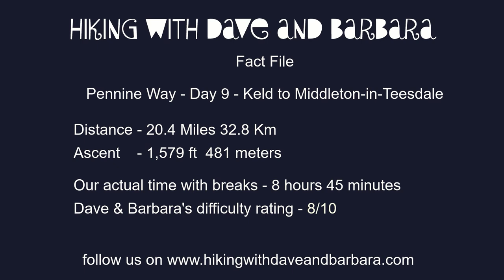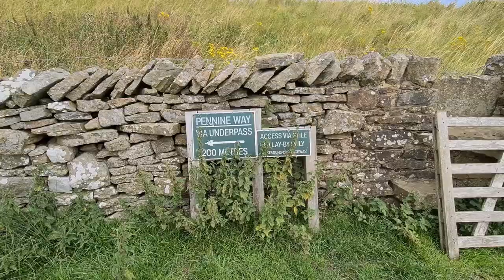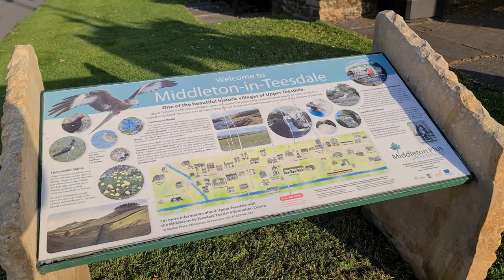The Pennine Way - Day 9 - Frith Lodge, Keld - Middleton - Another 20 mile hike past Tan Hill.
Pennine Way Day 9 Frith Lodge Keld to Middleton-in-Teesdale, Yorkshire

We had spent a time studying this walk. Our original thought was to walk from Frith Lodge near Keld, to Bowes in one day, then Bowes to Middleton the next day. But looking at it again, this turned into 2 relatively short days. So we decided to skip Bowes, and head straight for Middleton, a distance of 19.5 miles with 2900 feet of ascent. Bowes and Middleton have a bus service to Darlington. Except for Tan Hill there is nowhere to buy food, we ordered a packed lunch from Frith Lodge.

After a fabulous breakfast at Frith Lodge, it was a late start leaving at 9am, turning right at the end of the drive straight up the Pennine Way, north to the Tan Hill pub. Frith Lodge was a fabulous location to stay, being directly on the path. An hour later we arrived at the very famous Tan Hill pub, this is the highest pub in Britain at 530m/1732 feet and gets snowed in in winter. It dates from the 17thC, originally on packhorse ways, during a time when coal mines operated in the local area. It is a very popular destination, being so desolate adds to the attraction. We have previously stayed in a yurt there, delicious large helpings of food are served, with bands and events held at the weekends. From here the owners of Frith Lodge had advised us not to take the Pennine Way across the moors, but go right to the very quiet road, called Long Causeway. It has fabulous views, and was great to make headway on the tarmac, whist watching a couple who had stayed at Tan Hill trying to pick their way across the bog. At 11am or 4.7 miles after leaving Frith Lodge there is a track to the left, signed Tan Hill/Sleightholme Moor Road, and number 71 bike run. At 11.40am (6 miles) we came to a junction, turning right to rejoin the Pennine Way.

Crossing Bowes Moor (with shooting huts) we arrived at Sleightholme at 12pm (7 miles). Passing the farm, then left through a gate, and over a stream. At 12.30pm we came to a junction, where the path splits right for Bowes. We went left towards Middleton arriving at "God's Bridge", (a natural feature of limestone over the River Greta) over a disused railway line, arriving at the very noisy A66 main road. Fortunately for us there is a tunnel underneath the road-admittedly rather smelly and dirty-strange in the middle of nowhere. It takes a long time to escape the noise of the road. but we sat and ate our delicious lunch from Frith Lodge, looking south thinking how far we had walked and we still had a long way to go!!!

The path heads north, over very pretty, empty moors. At 2pm we arrived at a black shooting lodge by a bridge. We headed uphill, then had fabulous views down to a reservoir, with the sun finally making an appearance. The afternoon seemed very long, with reservoirs and gently undulating countryside. We looked at the map to find any other routes. We passed Clove Farm at 3pm (13.5 miles) just before Blackthorn reservoir, through Hannah's Meadow nature reserve, continuing north. At How Farm 4.20pm (16 miles) which is found just before Grassholme Reservoir, we left the Pennine Way and turned right along the road, passing a sailing club. After the reservoir where a road meets the path from the right, we went left across a field and a stream, right along a track, then left along the Tees Railway path, following the disused railway line with interesting features. At Lonton we took a right, followed the River Tees, finally right over the bridge and arrived in Middleton at 5.30pm. The end

of a long day. We were pleased to have arrived, even if we were not on the correct route which seemed to go a long way round. We feel that as long as the destination is reached, it does not matter which way is taken. However, other people would disagree following the path whatever happens. The problem as we always find, is the lack of accommodation and food along the way, making the days sometimes longer than we would have liked and breakfast is served too late for an early start. We had walked 106 miles in 6 days, and were happy with this achievement.

We checked into the Teesdale Hotel, good value for money. It is an 18thC coaching house, impressive, but maybe has seen better days. There are plenty of places to eat, including our Hotel, but we bought some food from the Co-op, and ate outside. Middleton is a pretty town, with a few bus links. It was formally the world's greatest producer of lead, an industry that was here for nearly 2 centuries.

Distance 19.5 miles 31 km

Duration of Walk 8 hours 50 minutes

Average pace of walk 27 min per mile

Elevation 2925 feet 890m

Information